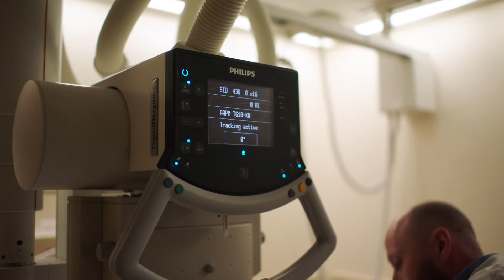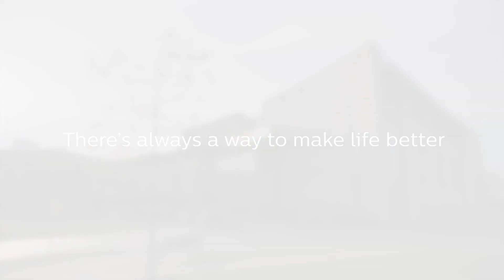Modernizing a complete X-ray fleet with Philips Diagnostic X-ray technology.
Philips Diagnostic X-ray technology innovation program simplifies the process at University of Vermont Health Network.